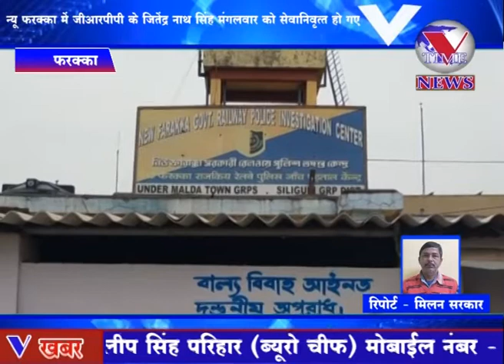न्यू फरक्का में जीआरपीपी के जितेंद्र नाथ सिंह मंगलवार को सेवानिवृत्त हो गए